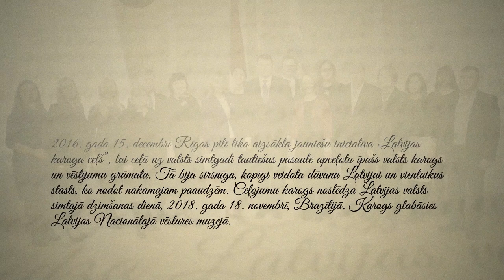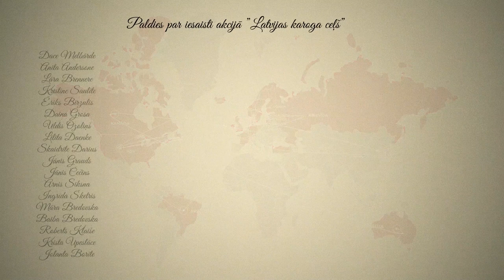Latvijas karoga ceļš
2016. gada 15. decembrī Rīgas pilī tika aizsākta jauniešu iniciatīva „Latvijas karoga ceļš”, lai ceļā uz valsts simtgadi tautiešus pasaulē apceļotu īpašs austs Latvijas valsts karogs un vēstījumu grāmata. Tā bija sirsnīga, kopīgi veidota dāvana Latvija un vienlaikus stāsts, ko nodot nākamajām paaudzēm. Ceļojumu karogs noslēdza Latvijas valsts simtajā dzimšanas dienā, 2018. gada 18. novembrī, Brazīlijā.
Karogs glabāsies Latvijas Nacionālajā vēstures muzejā.

Jauniešu iniciatīvu „Latvijas karoga ceļš” īstenoja Latvijas valsts simtgades rīcības komiteja „Svētku rota” sadarbībā ar Kultūras ministrijas Latvijas valsts simtgades biroju.

Video: Kultūras ministrijas Latvijas valsts simtgades birojs
Mūzika: Raimonds Tiguls "Zinu, zinu tēva sētu"